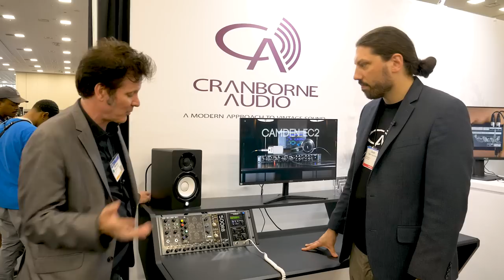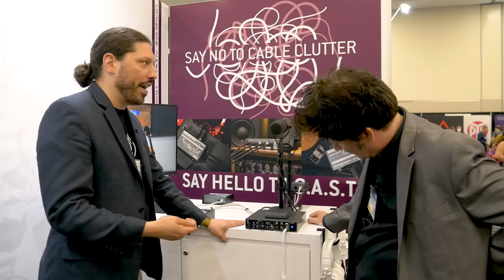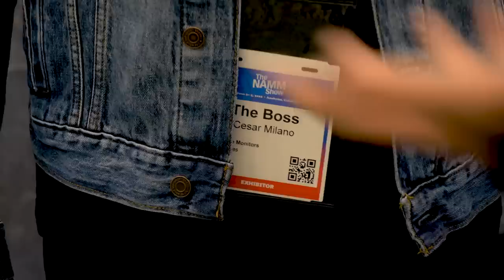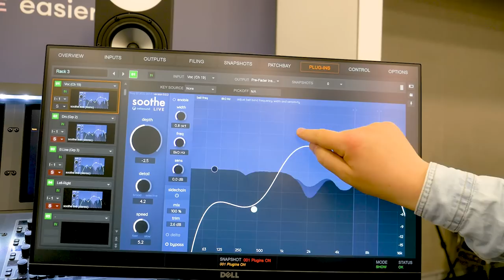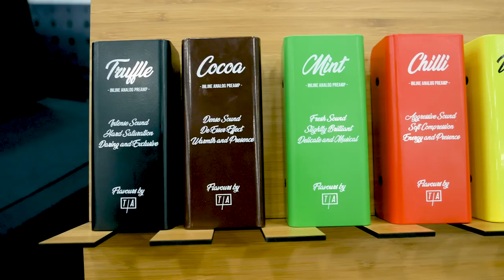More INCREDIBLE Products At NAMM 2022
Win ONE of the following prizes: (we will never charge for shipping).
Laney The Difference Engine, Steelpark, Monolith, Secret Path or Spiral Array
❤️My Favorite Plugins: